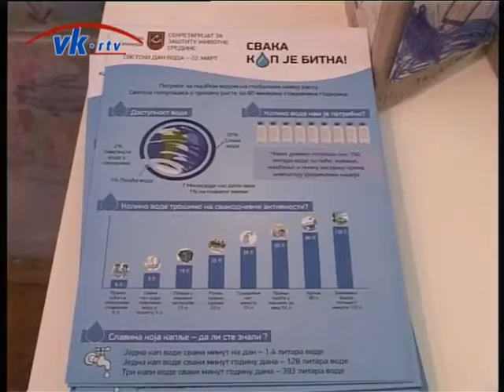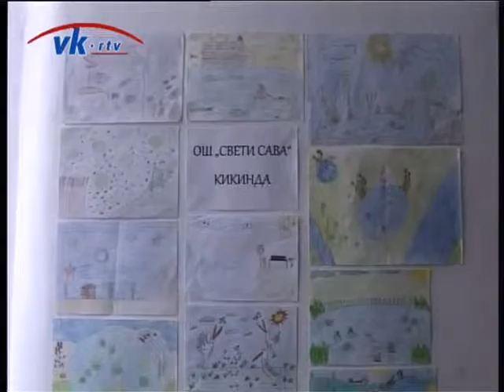U Kikindi obeležen Svetski dan voda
OŠ Slavko Rodić iz BVS osvojila je prvu nagradu na likovnom konkursu Sekretarijata za zaštitu životne sredine, povodom obeležavanja Svetskog dana voda.